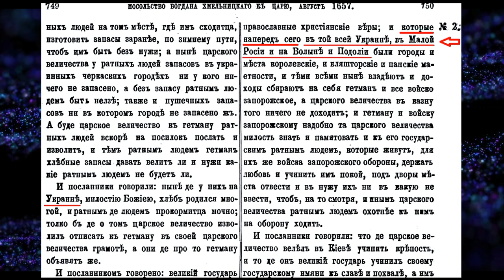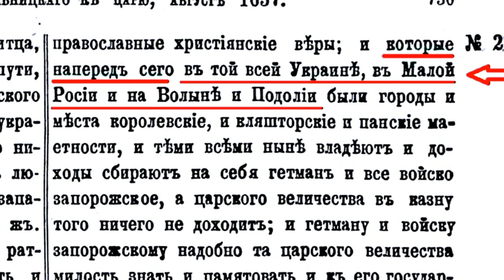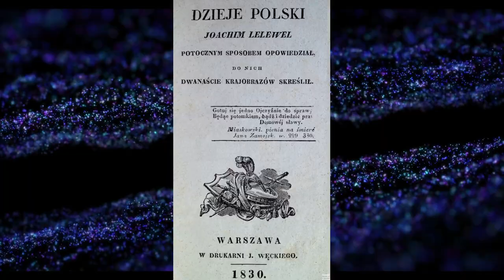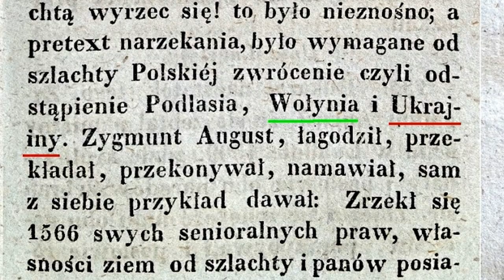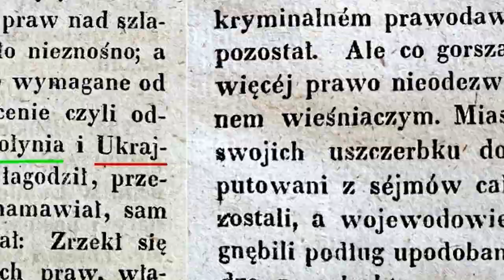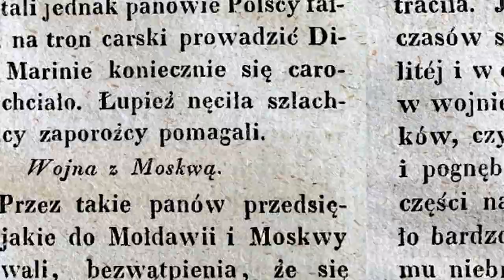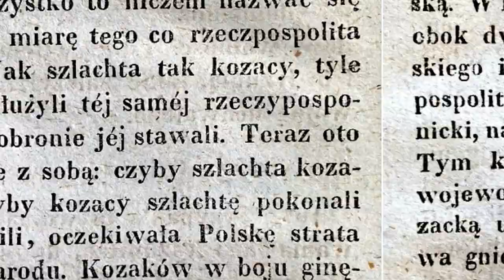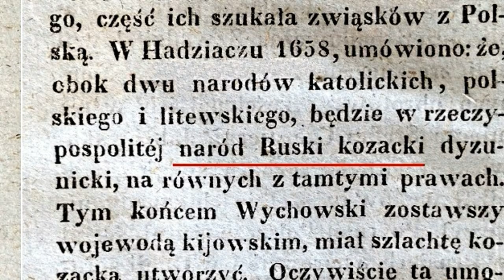Подолье,Волынь,Украина. Были разными регионами !